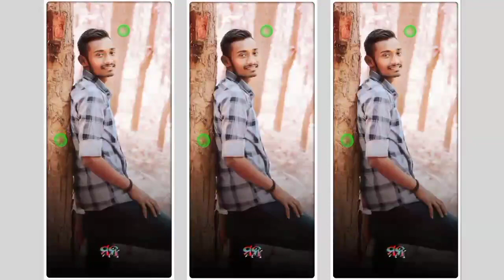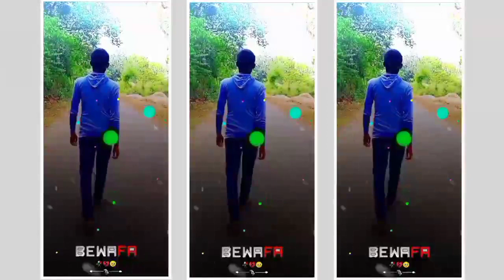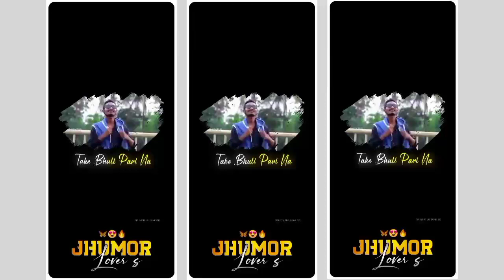New mohanta sayeri video😇 pintu mohanta sayeri🥀 new kudmali video💛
purulia jhumar status video edit tutorial
alite motion me video edit kaise kare
new kudmali jhumar status video
new jhumar video
new purulia jhumar status
new mohanta sayeri video
new trending status video